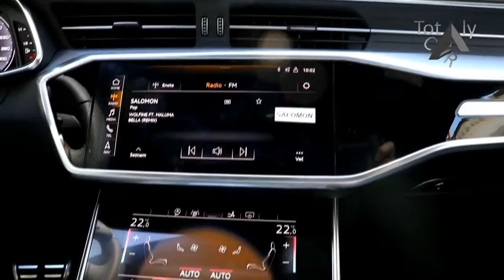2018 Audi A7 Sportback 50 TDI Quattro Review Exterior & Interior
2018 Audi A7 Sportback 50 TDI Quattro Review Exterior & Interior| Totaly Car

A fastback roofline gives the A7 both flair and hatchback practicality, while the luxury cabin pampers occupants. All-wheel drive puts the torque of the 340-hp supercharged 3.0-liter V-6 to the ground through an eight-speed automatic. A taut suspension and sure brakes round out the A7’s performance cred. Smartphone integration with Apple CarPlay and Android Auto is standard. Night vision, automated emergency braking, and adaptive cruise control are optional. A redesigned A7 debuts in late 2018.

██████ PRICE ██████

$70,675

██████ BEST CAR ██████

██████ wikipedia Information ██████